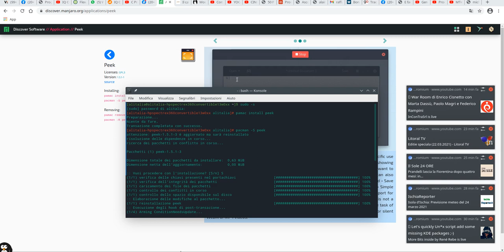Peek registra dal notebook